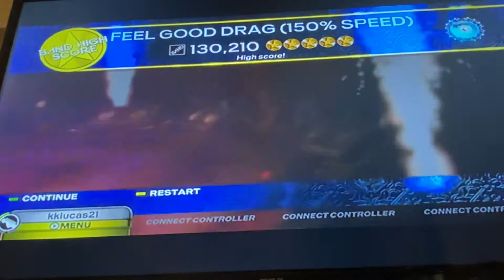Feel Good Drag (RB Chart/150% Speed) FC!!!!!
This took so long to grind over the course of several months just from lack of motivation. There’s so many things to miss in this song and it’s hard enough hitting one of these forced strumming sections, let alone all 4 of them, plus the chokeable as hell solo